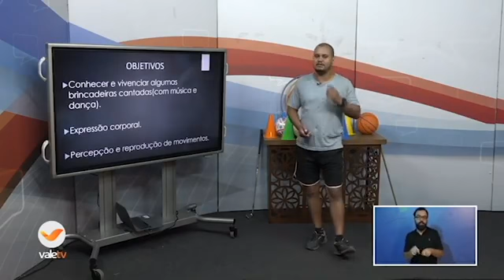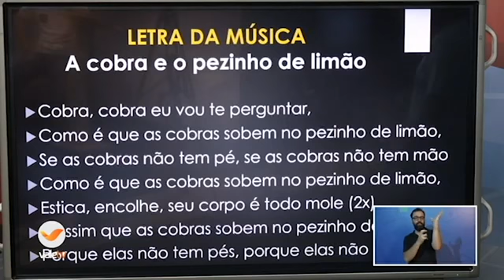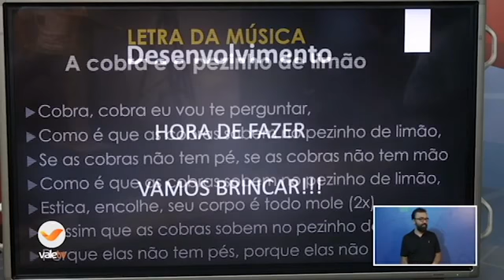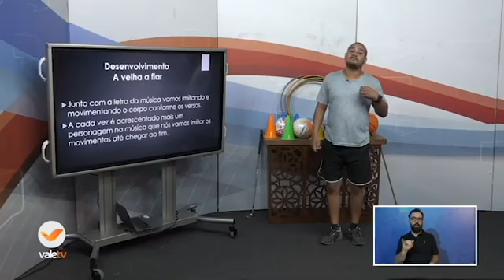132° DIA - TURMA: EDUCAÇÃO FÍSICA (RECREAÇÃO AO 2° ANOS) 04 12 20